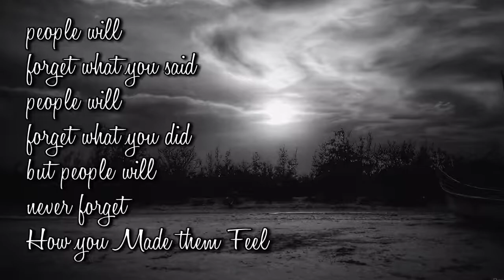Practical Quotes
whatsapp status tamil,best sad,motivational whatsapp status tamil,google&google organization,whatsapp status
tamil,tamil love bgm whatsapp status tamil,mass whatsapp status tamil
best ar rahman ilayaraja aniruth yuvan shankar raja
30sec whatsapp status
google,google organization
freek tamilan
30 second whatsapp status
whatsapp video
whatsapp status
30 second statusSl
30 sec status video
status video
30 second
30 second video
30 second sad status video emotional whatsapp status
whatsapp status
30 second love video

30 second sad video
30 second love video
Whatsapp status video
30s cute love whatsapp status
30 second whatsapp
30 second story video
30 sec video story whatsapp status with lyrics
whatsapp status
whatsapp videos
WhatsApp status
30 seconds video,
Whatsapp statuz